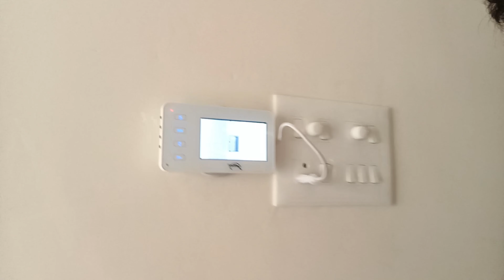struggle to upload a video [daily vlog day 5]